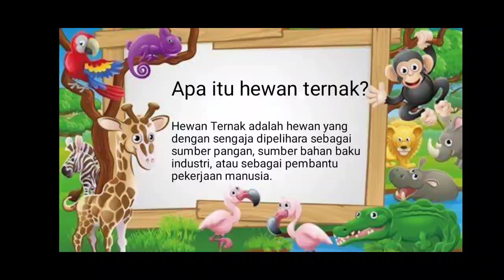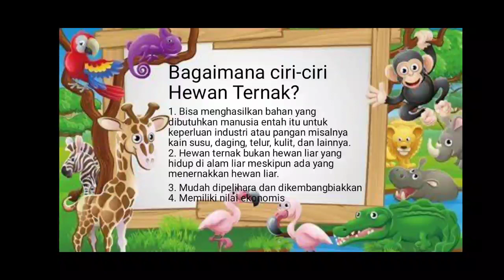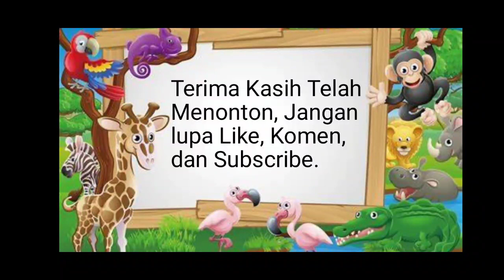Belajar Tentang Hewan Ternak | Pengertian Hewan Ternak | Ciri ciri Hewan Ternak| Contoh dan Suara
Jadi pada video kali ini, kita akan belajar tentang hewan ternak. mulai dari pengertian, ciri ciri, sampai contoh hewan ternak. Terimakasih

belajar hewan ternak
belajar mengenal suara hewan ternak
belajar hewan hewan
belajar hewan-hewan
belajar binatang
belajar ternak
belajar hewan untuk balita
belajar hewan
belajar beternak